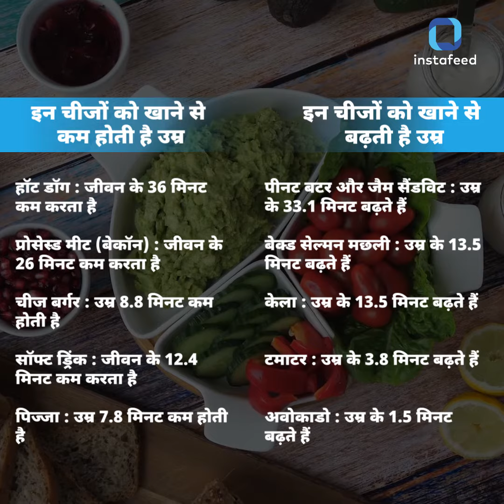एक बार पिज्जा खाने से 7.8 मिनट कम होती है उम्र! जानिए क्या खाने से बढ़ेगी जिंदगी